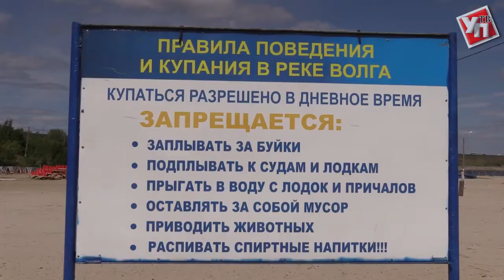Ульяновские места отдыха прошли проверку на безопасность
Хотя погода пока не располагает к пляжному отдыху, официально купальный сезон стартует уже завтра. Встретить первых отдыхающих готовы на Центральном городском пляже. Территорию очистили от мусора, покрасили малые архитектурные формы, спилили аварийные деревья и завезли 1,6 т песка.